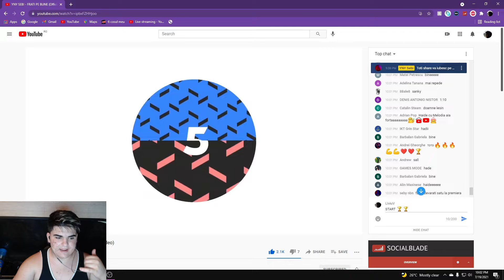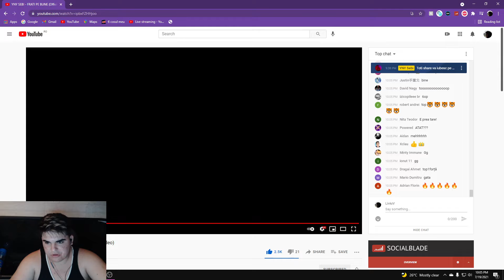Reactionez la YNY SEBY FRATI PE BUNE 🏆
Va salut like and Sub !